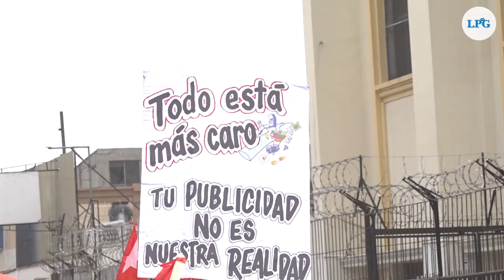Organizaciones de la sociedad civil marcharon este 1 de mayo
Una masiva marcha se realizó este 1 de mayo partiendo del parque Cuscatlán para conmemorar el día internacional de los trabajadores.